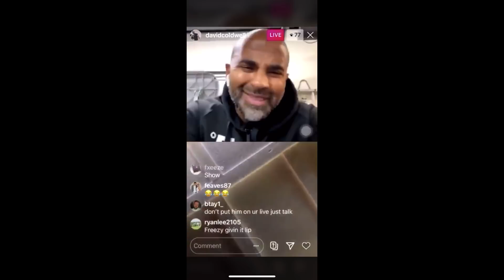message to dave coldwell